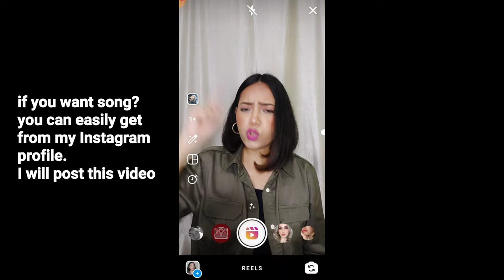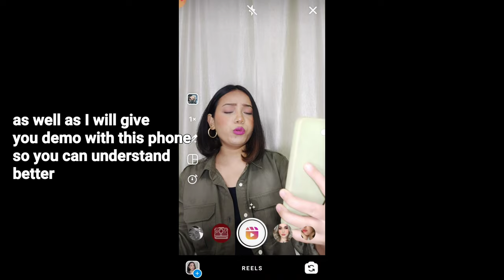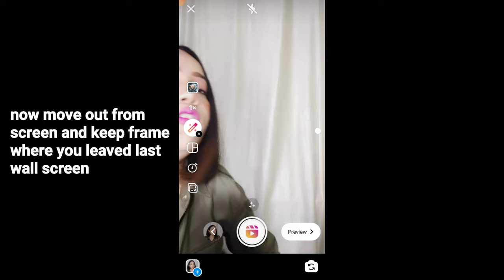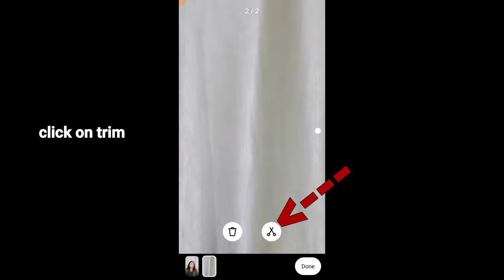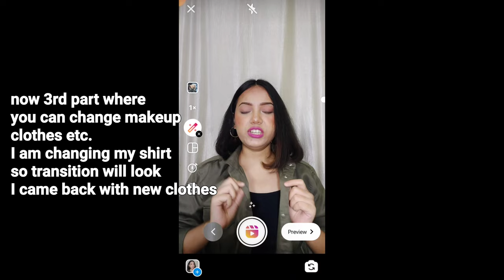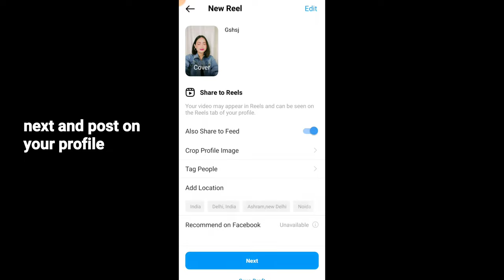New transition alert "what" reel video editing tutorial in just 3 steps | Zoom in zoom out effect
In this video you will learn how to create New What transition alert reels video instagram editing tutorial. Zoom in and zoom out transition.

Phone we use to shoot YouTube videos